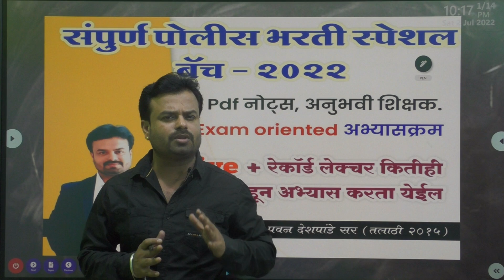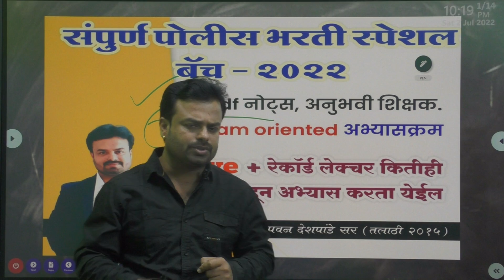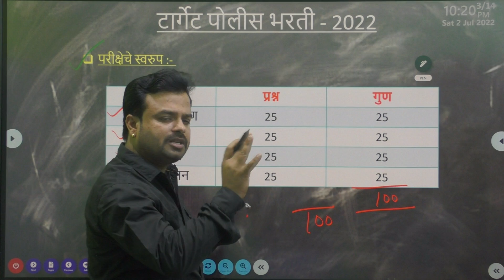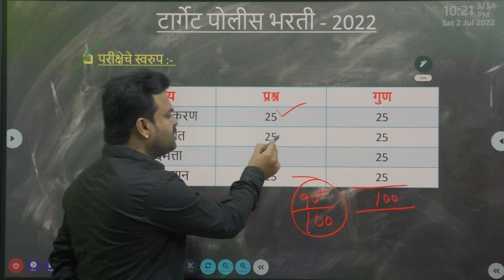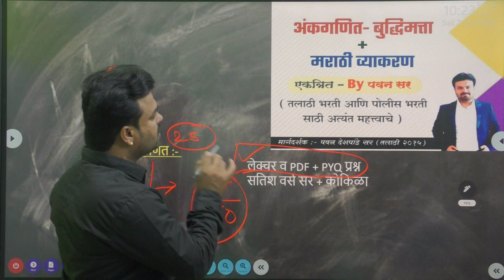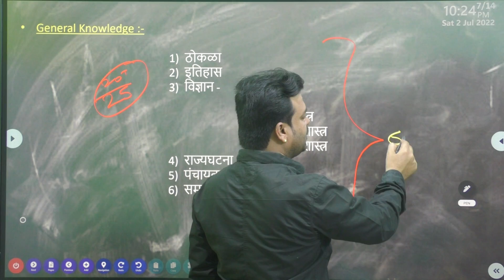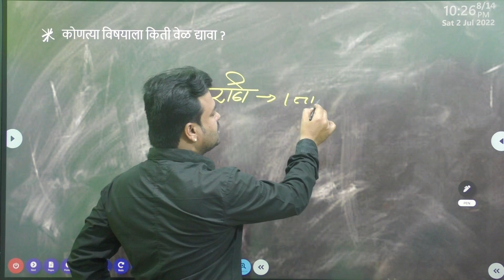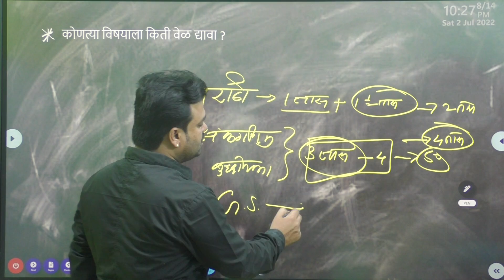Police Bharti 2022 | अभ्यास आणि स्वरूप | 7000+ जागात आपली एक जागा फिक्स असली पाहिजे त्यासाठी मेहनत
*Important*